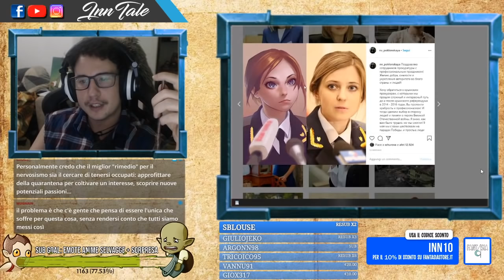4 Chiacchiere, 5 m² & 2 Baffi - Road to incel (Nacho Leader)